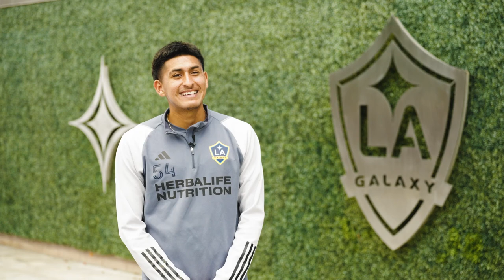GII Report: Get to know Brandon Tellez